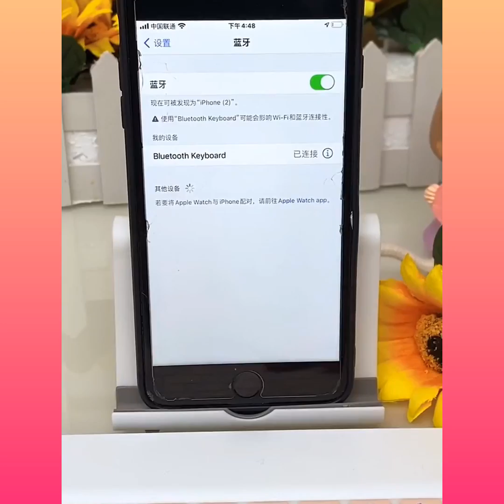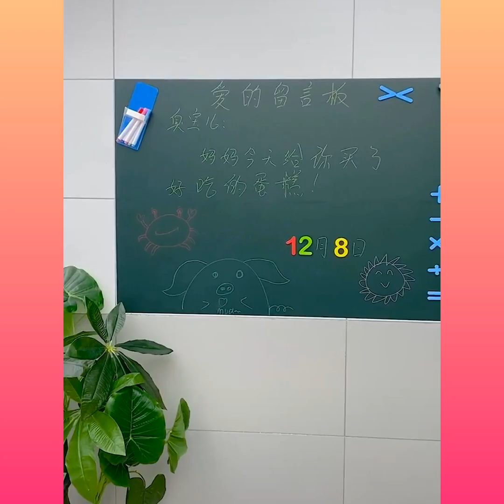Home Gadgets 😍 Great Appliances, Kitchen Utensils, Gadgets For Smart Home P(58)